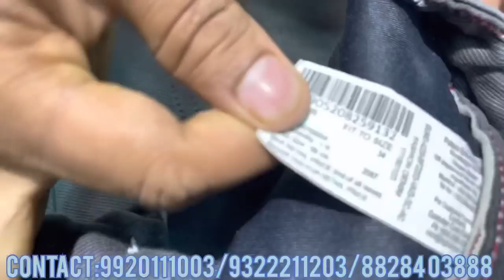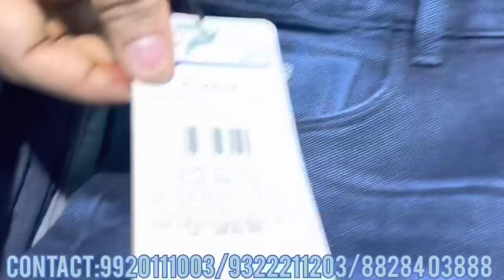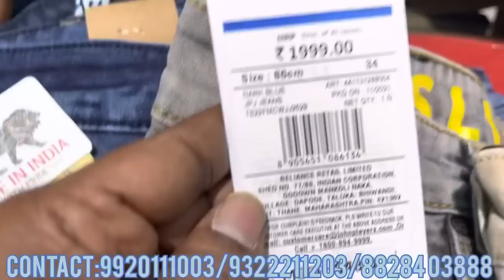₹1199 FOR 4 JEANS 🔥♥️//₹1199 FOR 3 DENIM JACKET🌟⭐// J WALK DHAMAKA OFFER💥✨//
Shop Name 🏦:- J WALK STORE👕🩳

Working Time ⏱:-10 AM to 10PM

WE ARE OPEN IN LOCKDOWN ALSO AND YOU CAN ALSO ORDER ONLINE

Address 🌍:- J WALK STORES BRAND HOUSE, SHOP NO 106,MARINE MANSION,1st MARINE STREET,OPP.DELHI DARBAR RESTAURANT,MARINE LINES (EAST),MUMBAI 400020

Nearest railway station🚂:- Marine Lines

This will really going to motivate me for making awesome videos for you✌